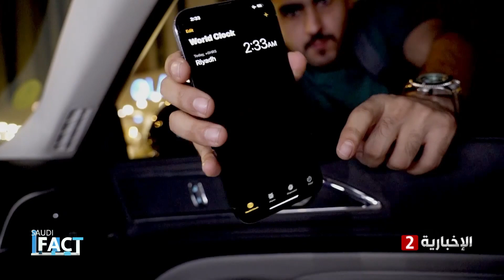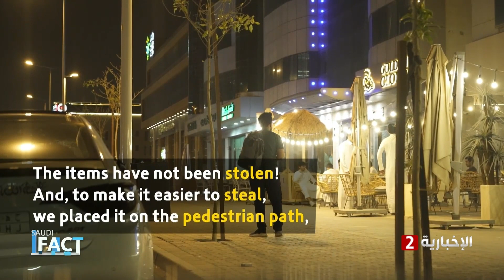Saudi Fact | Is Riyadh Safer Than London?